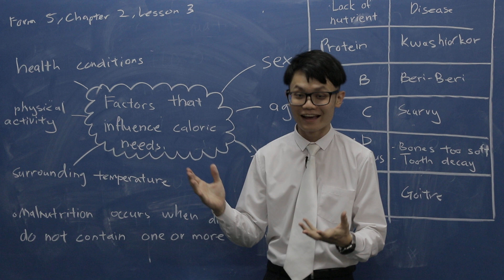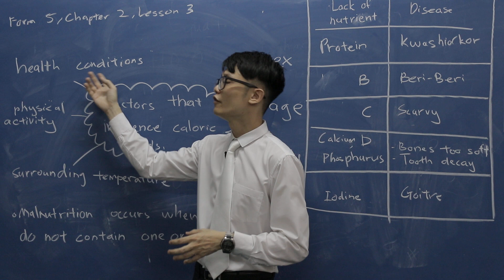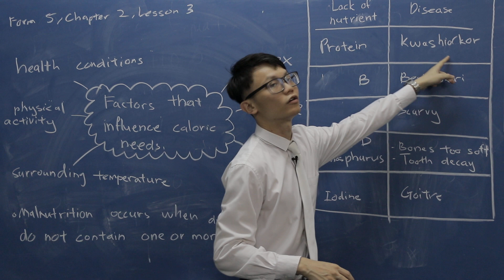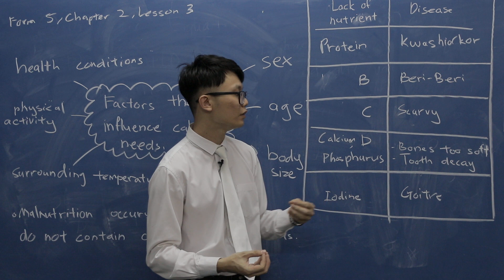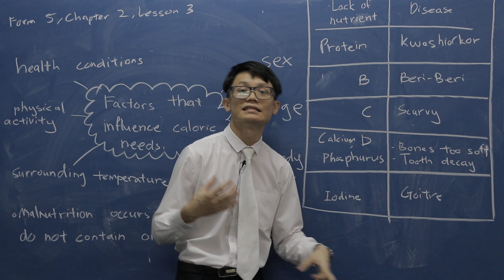Nutrition SPM Science (Form 5, Lesson 3)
- factors that influence caloric needs